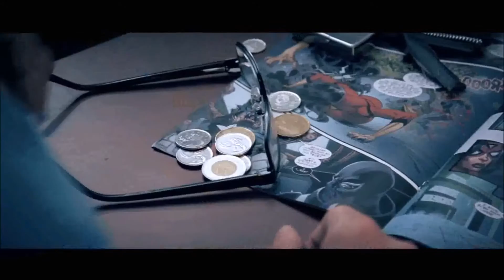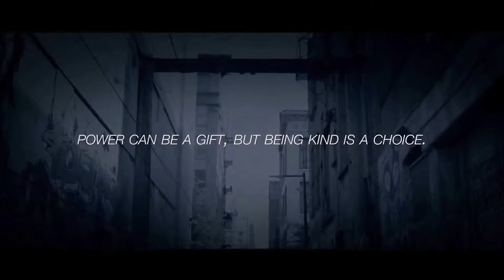アブソリュート・ゼロ2 Absolute Zero Gimmick and Online Instructions by SansMinds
手品・マジック用品専門店-マジック3-